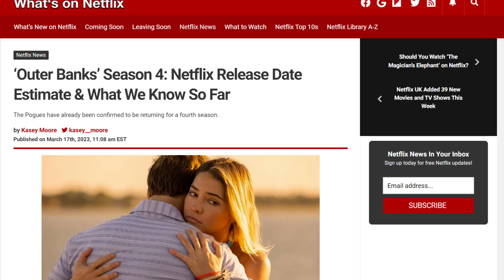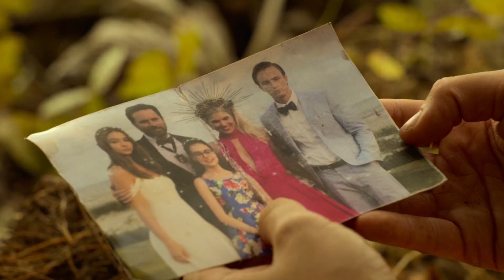Things Outer Banks season 4 NEED To Change..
Welcome back to Movie Tremble,  today on the channel we're going to be talking about Things Outer Banks season 4 NEED To Change, if you're excited to learn more about this then make sure you watch the whole way through because you don't want to miss the details we have for you!